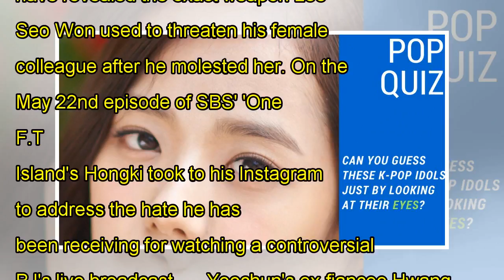J.Y. Park shares his thanks for JYPE being recognized as one of 1,000 High-Growth Companies in the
J.Y. Park shares his thanks for JYPE being recognized as one of 1,000 High-Growth Companies in the Asia-Pacific